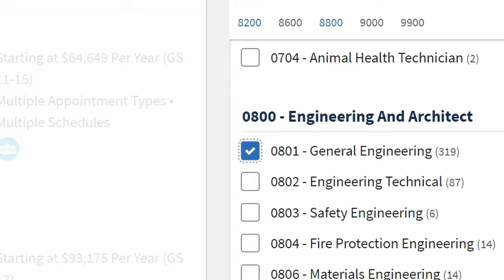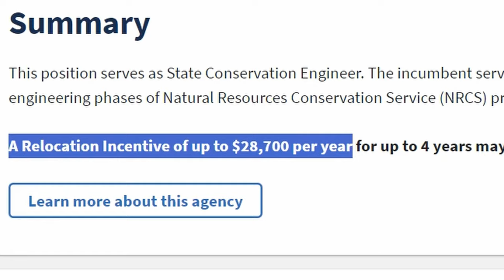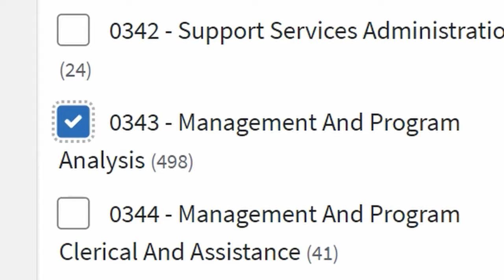Work From Home with Federal Government Jobs (What you need to know)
Would you like to work at home? Many people think about 100% remote work jobs when they want to improve their work life balance but there are thousands more jobs that offer teleworking. This could  mean that you only go into the office once or twice a week and still have many of the benefits of working at home. Have you started applying to a government job on USAJobs yet? Let me know down below.